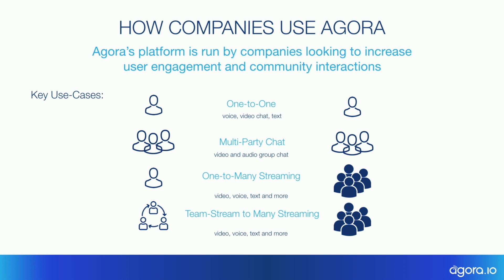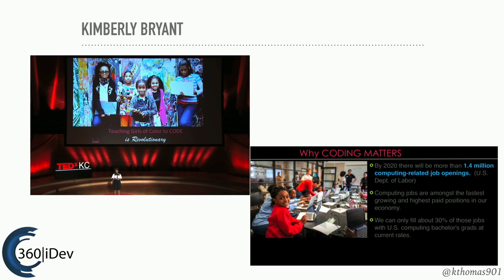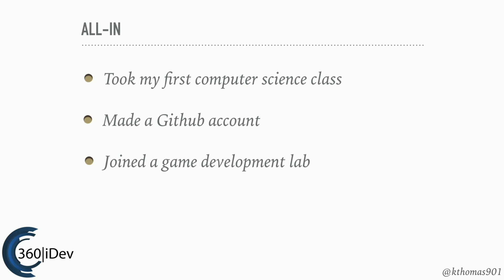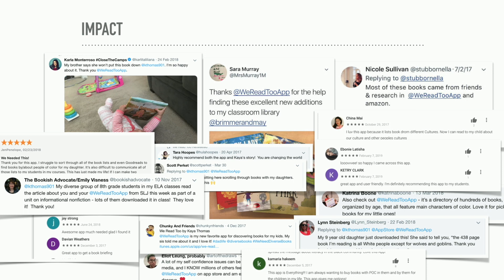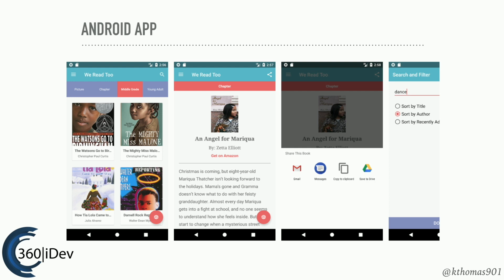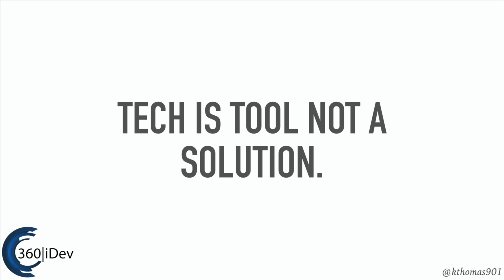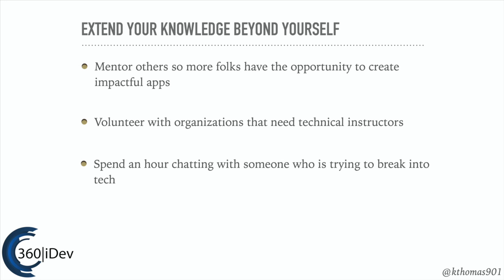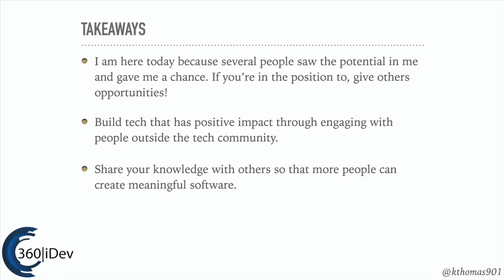Opening Keynote: Kaya Thomas - Building Meaningful Software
Five years ago, I launched the first version of We Read Too, a mobile directory of children’s and young adult books written by people of color featuring main characters of color. In this keynote, I will guide you through my journey of what inspired me to create We Read Too and how as engineers we can use our skills to build helpful tools and resources that have a positive impact on people’s lives.